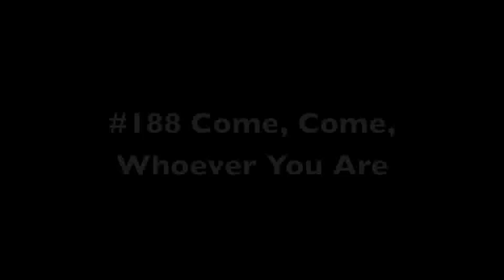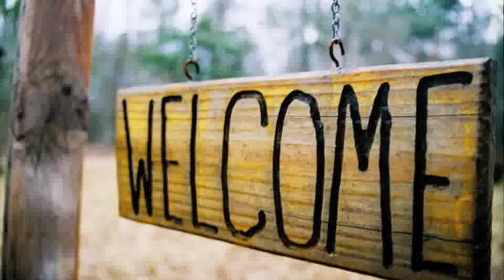Come, Come Whoever You Are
Hymn #188 sung by the Oakland Chancel Choir. Words adapted from Rumi;  melody by Lynn Ungar.